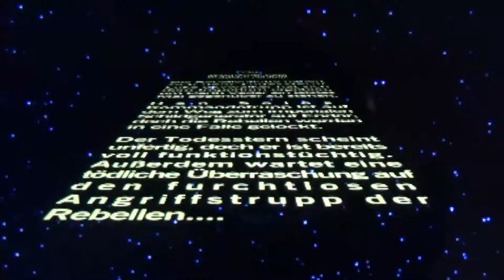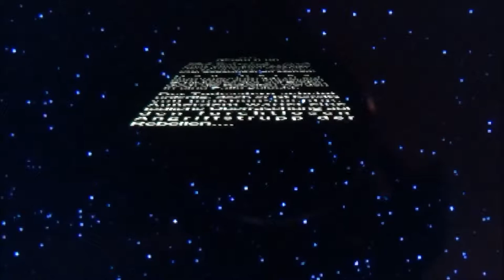LEGO STAR WARS - DAS ERWACHEN DER MACHT #16 * Die dunkle Seite der Macht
Lego Star Wars - Das Erwachen der Macht Part 16 Die dunkle Seite der Macht

"Das wonach es dich verlangt liegt nicht hinter dir, sondern vor dir." Mit LEGO® Star Wars™: Das Erwachen der Macht™ kehrt das best verkaufteste Lego Franchise zurück und erneut erwacht die Macht auch in dir. Vor langer Zeit in einer weit entfernten Galaxis erlebst du mit Rey, Finn, BB-8, Poe Dameron, Han Solo, Chewbacca und vielen weiteren Charakteren Abenteuer in Raum und Zeit gegen das Böse und die Dunkle Seite der Macht. Entdecke die Macht und beweise Level für Level, dass du ein wahrer Jedi bist, rette die Galaxie und behaupte dich gegen den bösen Kylo Ren und seine Sturmtruppler der Dunklen Seite der Macht.
Dieses epische Abenteuer des Films auf humorvolle Lego-Art neu aufgelegt, lässt dich noch einmal das Universum neu entdecken.